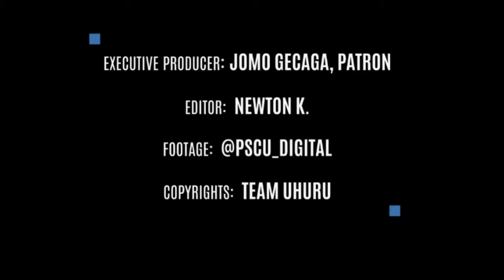DEVOLUTION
DEVOLUTION in the past five years.